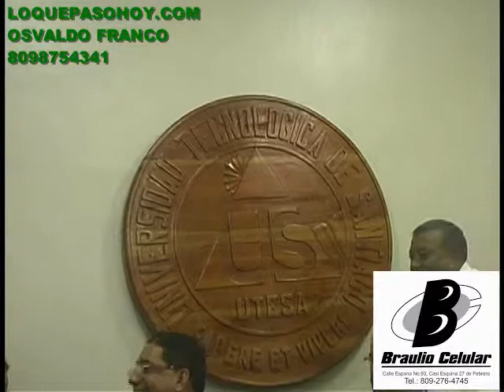UTESA 40 ANIVERSARIO DIA DEL DEPORTE